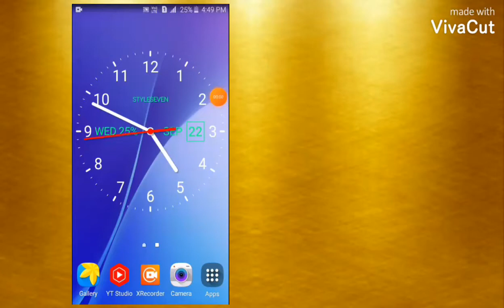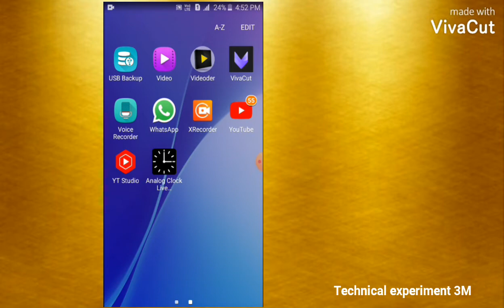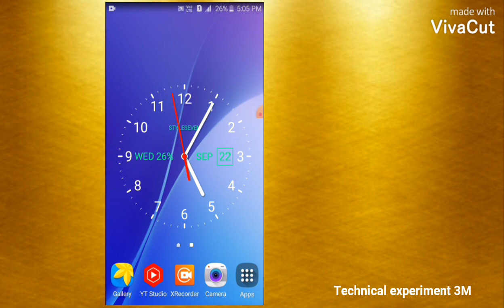Live clock wallpaper lagana सीखे आसानी से 2021 Technical experiment 3M